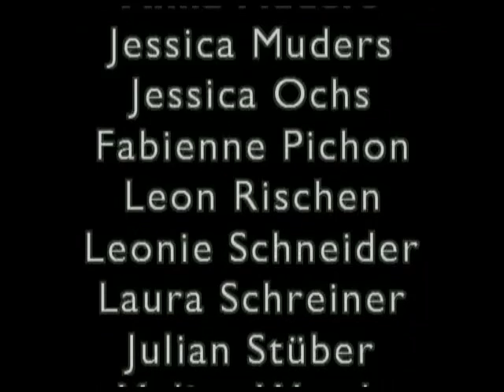WHG Schulkonzert 2013 / St. Goarshausen (Clip 5: Gk Musik 11.2)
Auftritt des Gk Musik 11.2 unter der Leitung von Frank Reichert.